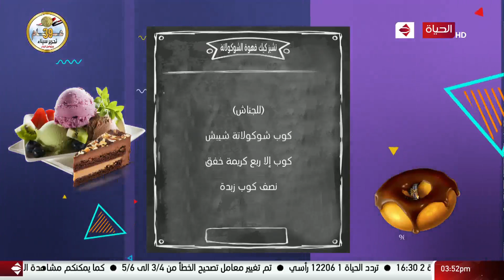4 شارع شريف - الحلو مع الشيف أميرة فهمي طريقة عمل " تشيز كيك قهوة الشيكولاتة "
4 شارع شريف - الحلو مع الشيف أميرة فهمي طريقة عمل " تشيز كيك قهوة الشيكولاتة "